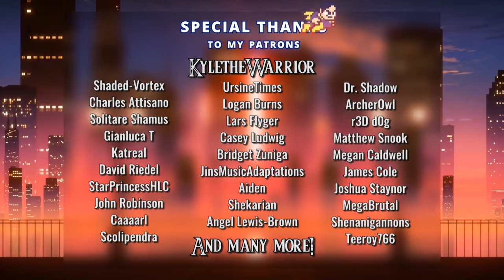Super Mario - Bowser's Road With Lyrics - By Man on the Internet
An all-time classic song no matter what the rendition. An ode to the eternal battle between hero and villain. The path to the king of koopas himself. Now in pseudo-operatic form.

Super Mario series by Nintendo
Composed by Koji Kondo
Arrangement by Mahito Yokota